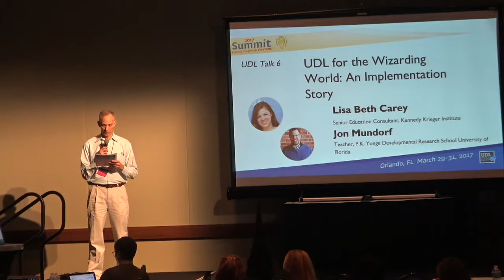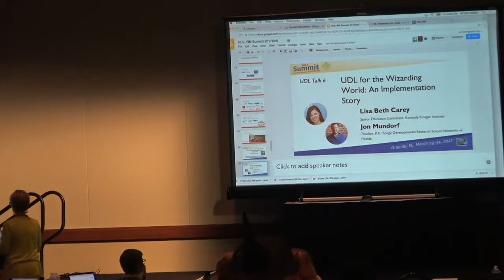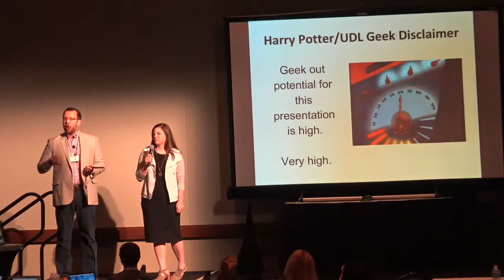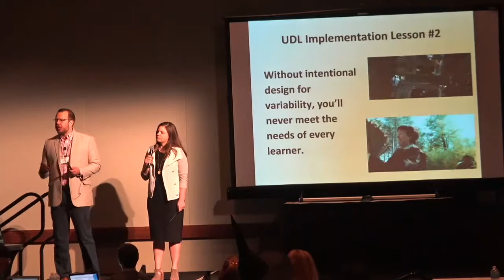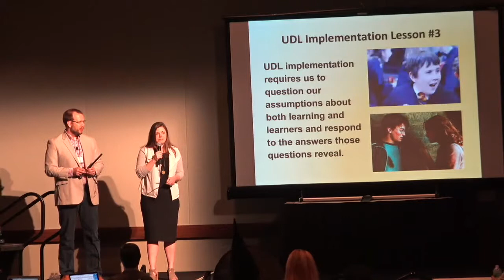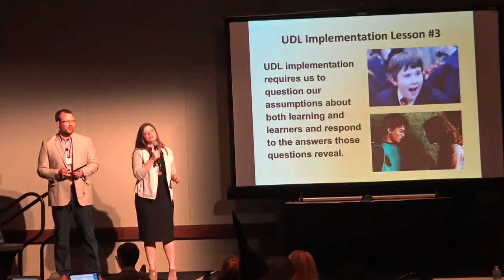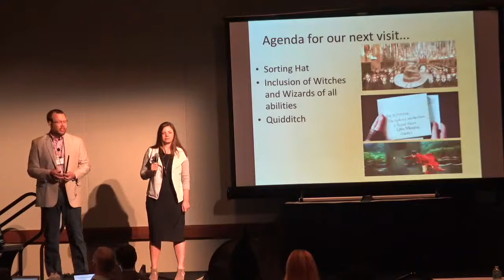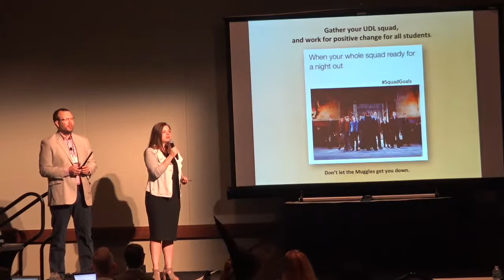UDL Talk: UDL for the Wizarding World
2017 UDL-IRN Summit
Lisa Beth Carey and Jon Mundorf